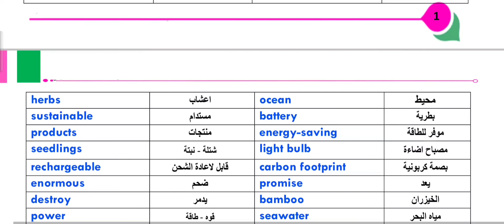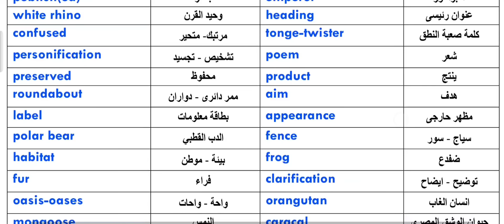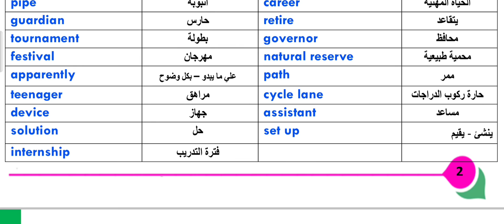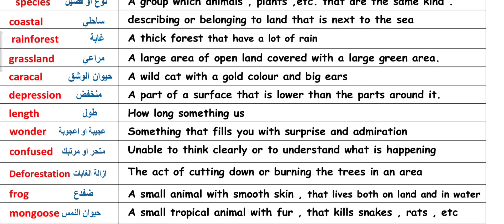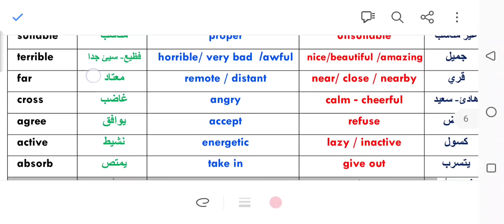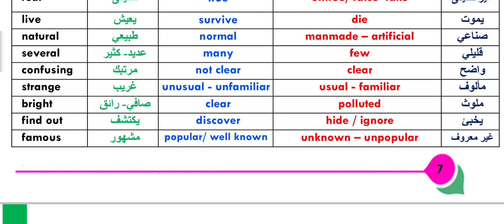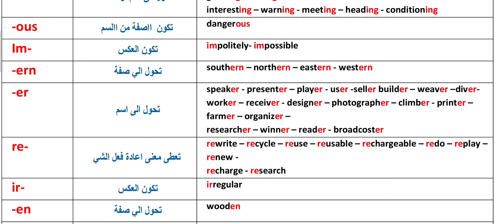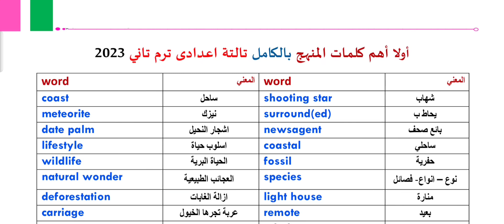تلخيص منهج تالتة اعدادي بالكامل| English شرح أهم الكلمات والتعبيرات وحروف الجر والتعريفات ترم تاني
ان اشاء الله في الفيديو ده هقدم اقوى تلخيص لمنهج تالتة اعدادي بالكامل ترم تاني للصف الثالث الاعدادي كل الكلمات والتعريفات والتعبيرات و Synonyms - Antonyms - suffix - prefix في مذكرة واحدة بالكامل , الترم الثاني 2023 بطريقة شيقة ومبتكرة لمنهج تالتة اعدادي انجليزي الترم التاني 2023

وده رابط الكلمات والتعريفات و Synonyms - Antonyms - suffix - prefix  المنهج تالتة اعدادي

رابط مذكرة مراجعة ليلة الامتحان للصف الثالث الاعدادي

اسهل طريقة لحفظ الكلمات والتعريفات و Synonyms - Antonyms - suffix - prefix منهج تالته اعدادي كامله  ٢٠٢٣ تانية اعدادي ترم تاني بطريقة جديدة لمنهج الصف الثاني الاعدادي انجليزي الترم التاني 2023

الصف الثاني الاعدادي انجليزي الترم التاني الكلمات والتعريفات و Synonyms - Antonyms - suffix - prefix منهج انجليزي الصف الثالث الاعدادي  المنهج بالكامل
اهم تعبيرات المعاصر انجليزي للصف الثالث الاعدادي الترم الثاني
شرح اهم تعبيرات تالته اعدادي الترم التاني ٢٠٢٣
انجليزي تالتة اعدادي ترم تاني مذكرة الكلمات والتعريفات و Synonyms - Antonyms - suffix - prefix منهج تالتة اعدادي بالكامل انجليزي 2023 الترم الثاني
انجليزي تالتة اعدادي ترم تاني المراجعة النهائية
مراجعة انجليزي الصف الثالث الاعدادي ترم تاني 2023
انجليزي تالتة اعدادي 2023 لا تنسى تحميل المذكرة
انجليزي تالته اعدادي ترم تاني ليلة الامتحان
مراجعة كلمات المنهج بالكامل ثالثة اعدادى ترم تاني 2023
مذكرات قناة مستر محمد الحفناوي 2023
الصف الثالث الاعدادي لغة انجليزية 2023 ترم تاني
الصف الثالث الاعدادي انجليزي شرح  اهم الكلمات والتعريفات و Synonyms - Antonyms - suffix - prefix المنهج في مذكرة واحدة للترم التاني ٢٠٢٣
الصف الثاني الاعدادي انجليزي الترم التاني 2023 بشكل جديد
انجليزي الصف الثالث الاعدادي ترم تاني الكلمات والتعريفات و Synonyms - Antonyms - suffix - prefix الشرح بالكامل
الصف الثالث الاعدادي انجليزي الترم الثاني 2023 شرح المنهج بالكامل
prep 3
تالتة اعدادي انجليزي الكلمات والتعريفات و Synonyms - Antonyms - suffix - prefix بالكامل 2023
شرح الكلمات والتعريفات و Synonyms - Antonyms - suffix - prefix بالكامل تالتة اعدادى كتاب
انجليزي تالتة اعدادي 2022 قناة مستر محمد الحفناوي التعليمية لشرح مادة اللغة الانجليزية المعاصر
شرح اهم الكلمات والتعريفات و Synonyms - Antonyms - suffix - prefix انجليزي الصف الثالث الاعدادي 2023
شرح كتاب المعاصر انجليزي 2023 بأسلوب جديد
 شرح الكلمات والتعريفات و Synonyms - Antonyms - suffix - prefix تالتة اعدادي انجليزي 2023 النموذجية
شرح كل تعريفات المنهج تالتة اعدادي لغه انجليزيه 2023 قناة مستر محمد الحفناوي
انجليزي الصف الثالث الاعدادي ٢٠٢٣ المنهج الجديد بشكل جميل
افضل طريقة لحفظ تعريفات وكلمات بالكامل انجليزي تالتة اعدادي المنهج الجديد ترم تاني 2023
شرح تعبيرات وكلمات للصف الثالث الاعدادي2023  كل الكلمات والتعريفات و Synonyms - Antonyms - suffix - prefix من منهج انجليزي تالتة اعدادي 2023
اسهل طريقه لحفظ كلمات كتاب انجليزي تالتة اعدادي
مراجعة الامتحان تالتة اعدادي بالكامل الترم الثاني
second term
prep 3
شرح كامل   الكلمات والتعريفات و Synonyms - Antonyms - suffix - prefix
2023
اسهل طريقة لحفظ حروف جر وتعريفات انجليزي كاملة
المنهج الجديد انجليزي تالتة اعدادي الجديد 2023
قناة مستر محمد الحفناوي تالتة اعدادي انجليزي ٢٠٢٣ منهج 2023 ترم تاني